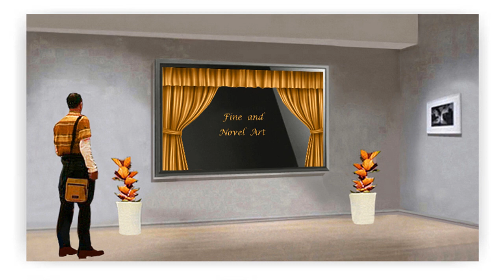Serie Nº 7 : " KALEIDOSCOP ´s "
Exhibition Advance,
from the January 2021 Collection,
( 11.628 Designs )
Fine and New Art of Oscar Raúl Zanotelli,
which will be in 360º Virtual Tour ...